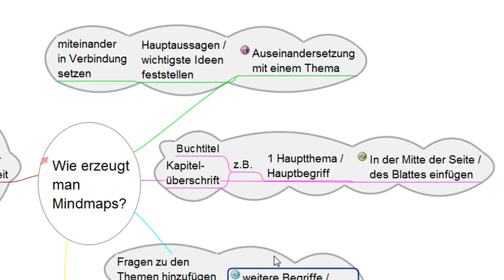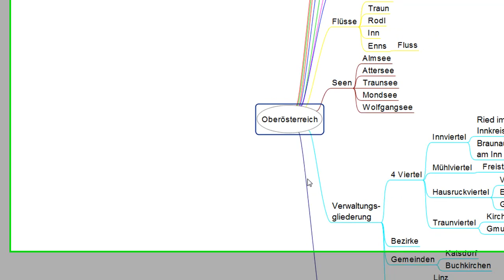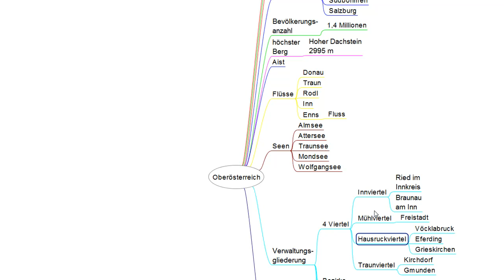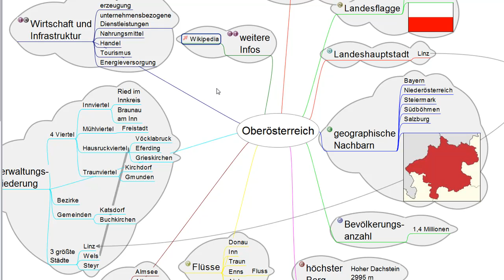2. Wie erzeugt man Mindmaps?